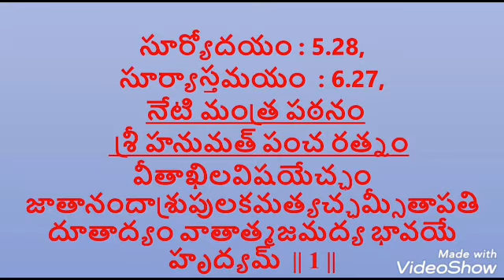TELUGU PANCHANGAM 05-06-2021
WATCH OUR CHANNEL FOR MORE GOD SONGS